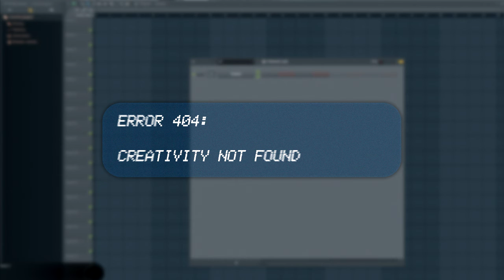[Music] Stille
Just look it up.